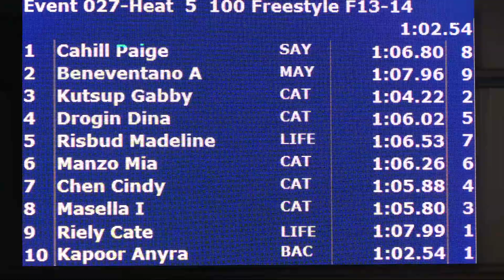Girls 13 14 100 Yard Free H5